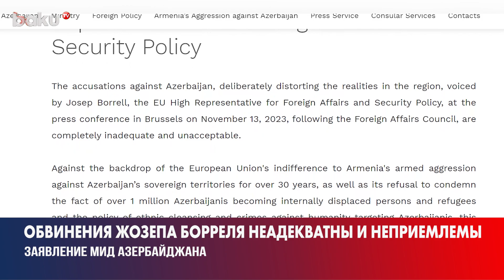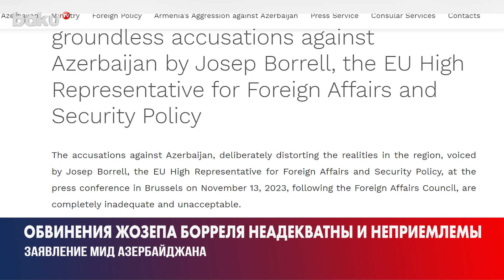МИД Азербайджана ответил на заявление представителя ЕС Жозепа Борреля